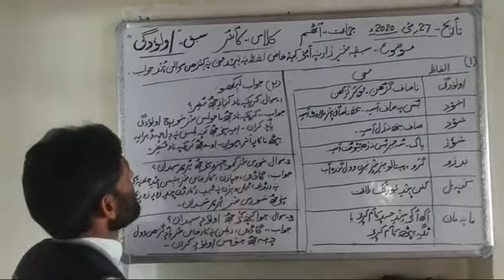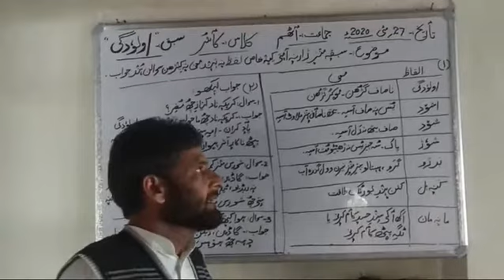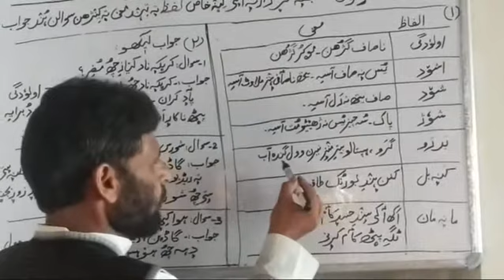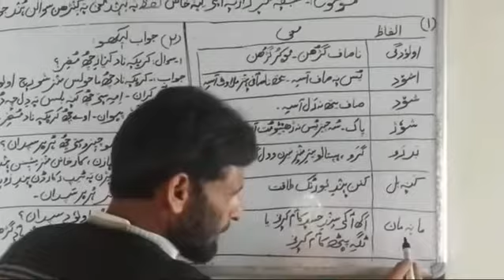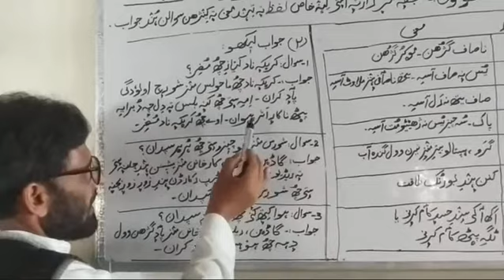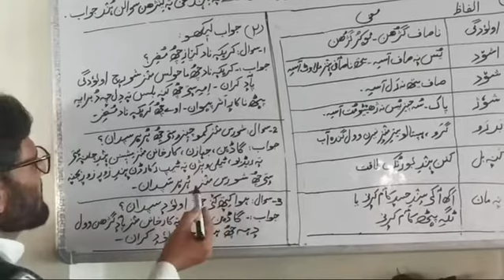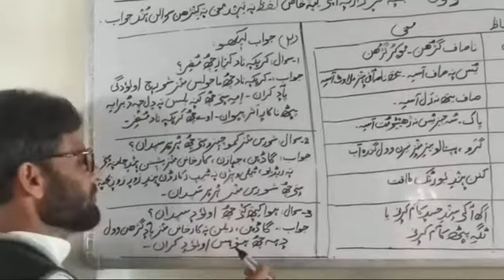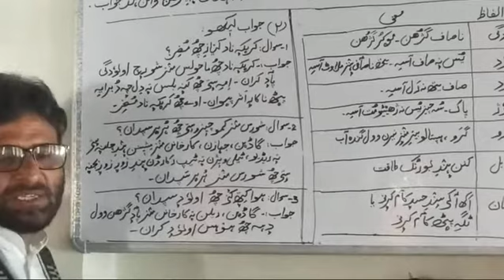8th-Kashmiri - Topic "Aaluodgi"